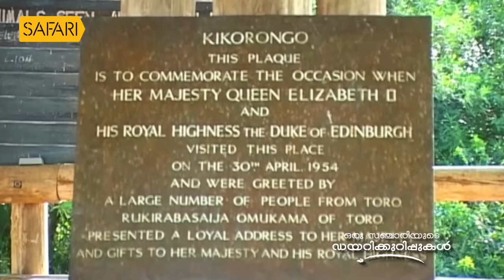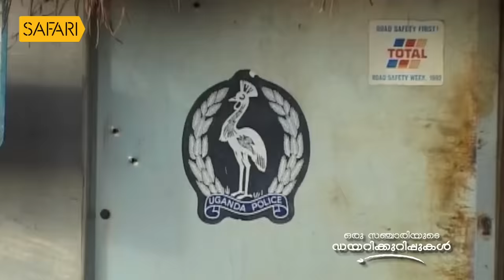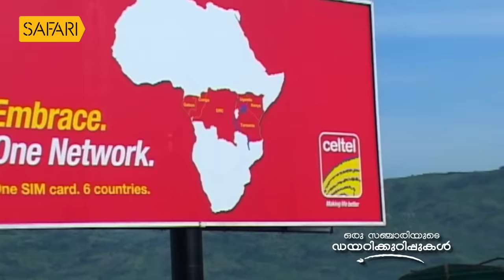Oru Sanchariyude Diary Kurippukal | EPI 432 | BY SANTHOSH GEORGE KULANGARA | SAFARI TV